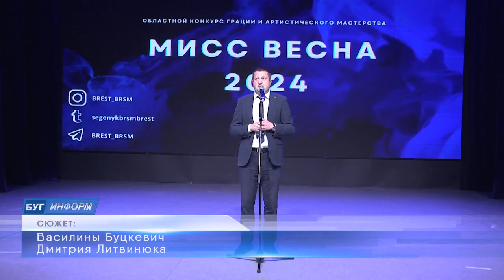2024-04-19 Заключительный этап конкурса «Мисс весна – 2024».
Конкурс юности, грации, эрудиции и таланта – в городе над Бугом прошёл областной, заключительный этап конкурса,инициированного БРСМ «Мисс весна – 2024». Его особенность в том, что первый регион – единственная область, где из числа учащихся, получающих среднее и средне-специальное образование выбирают свою красавицу.  В областном этапе участие приняли 9 разносторонних, ярких и интересных девушки. Как прошёл областной этап конкурса и кому досталась заветная корона, расскажем в заключительном сюжете выпуска.

*Наши контакты:*
✅Телефон горячей линии:
54-63-67